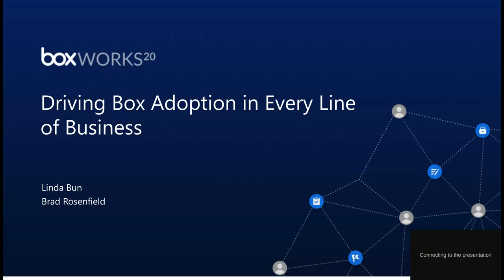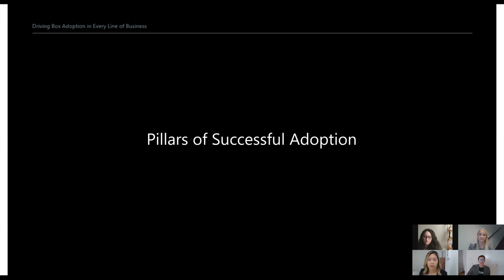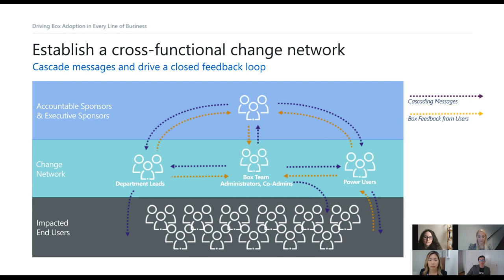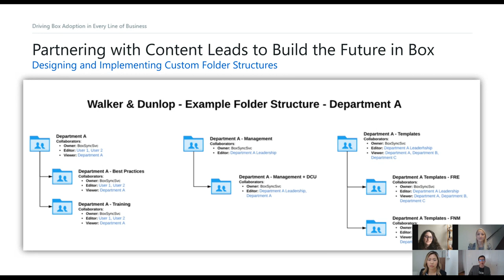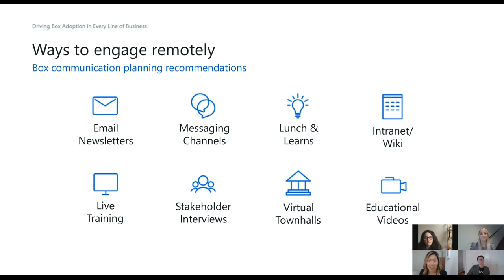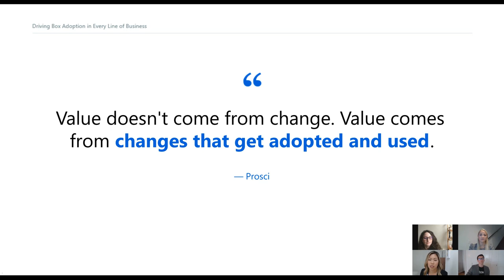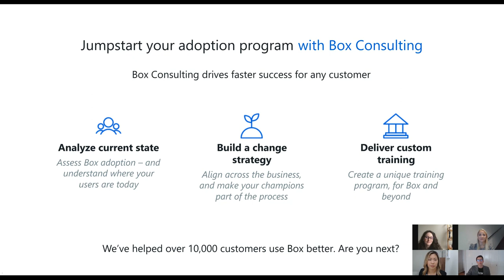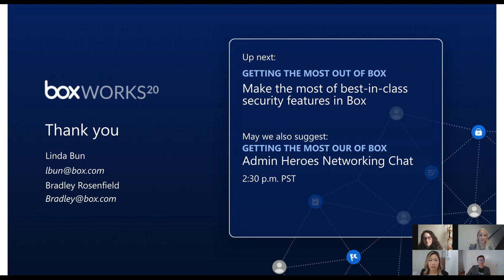Driving Box adoption by partnering with your lines of business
In today's fast-paced digital landscape, businesses face the challenge of reimagining work and embracing new technologies. Dive into strategies for promoting Box, navigating resistance, and building a robust internal change network to boost adoption.

📊 Change Management Strategies and Methodologies:

The session underscores the significance of integrating Box across diverse business lines.
Effective change management is pivotal for seamless Box adoption throughout organizations.
Change management, at its core, prepares and supports individuals to embrace change, ensuring organizational success.
Addressing the human aspect of change is paramount for positive outcomes.
Adoption isn't linear; it's a continuous cycle demanding consistent feedback and monitoring.
Building a network of influencers and supporters can amplify change efforts.
A few dedicated champions can bring about transformative change within an organization.
Box's content leads methodology transforms content migrations into a collaborative effort between IT and business units.
Empathy during transitions garners appreciation and trust from team members.
Box's change management approach has consistently elevated user adoption rates.
Post-training conversations reveal users' growing expertise, delving into intricate topics like efficient organizational structures.
🌍 Success Stories and Results:

Emerson Collective values Box for its user-friendliness and swift onboarding capabilities, catering to their dynamic organization.
A robust change network for Box at Walker and Dunlop has been instrumental in the platform's successful implementation.
Walker and Dunlop boast an impressive 28-day active adoption rate of 99% for Box.
💼 User Adoption and Engagement:

Crafting a compelling value proposition is vital for user engagement, spotlighting the advantages of Box.
Informative videos can address and resolve common user queries, enhancing the overall user experience.